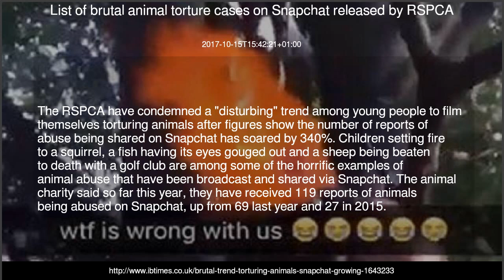List of brutal animal torture cases on Snapchat released by RSPCA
RSPCA warn of disturbing new trend with 340% rise in reports.